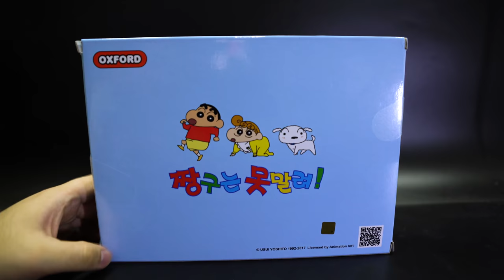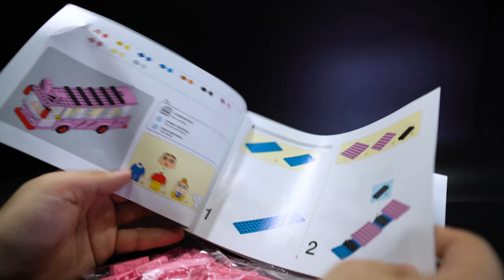Oxford Crayon Shin Chan Building Blocks School Bus JG3621 Review 4K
First time looking at some Korean made blocks!

or have a look at my wish list. :)